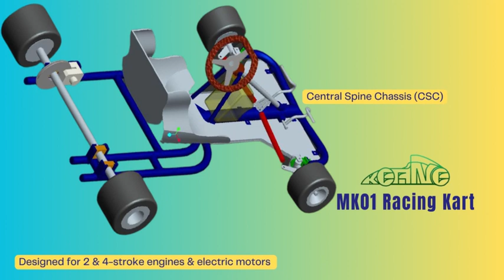Irish design consultancy created advanced racing Kart | Season 3 - Episode 35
👋 Hey friends! In this video, we are looking back at the revolutionary MK01 racing kart, built by Cork-based Keane Racing for the Rotax Max series. This revolutionary kart marked the beginning of Hibra Design, now Ireland's only automotive design engineering company focussed on decarbonising industrial vehicles.

We are Ireland Made® the Irish transport archive.

Our mission is to celebrate and preserve stories of Irish transport past and present for the benefit of future generations. If it has wings, wheels or it floats and there is an Irish connection, we share the story.

⬇️ Do you know the connection between the Jaguar C-X75 used in the James Bond movie "Spectre" and Irish automotive engineering company Hibra Design?

The kart designer & builder, automotive engineering consultant Mike Keane hails from Co Limerick. In designing and building the racing kart, Mike brought his own experience in racing such as Formula Ford and many new engineering concepts into what was at the time a fiercely competitive racing kart.

Check out the supporters-only video stories available to view via the trusted membership platform
Follow Ireland Made for two new videos each week.

One of the key highlights of the MK01 racing Kart was its Central Spine Chassis (CSC). This chassis design offered several advantages over conventional designs.

By separating the Lateral Torsional Stiffness & Longitudinal Torsional Stiffness, Mike Keane’s design enabled independent chassis movement during cornering. This innovative design enhanced handling, traction, and overall competitiveness by effectively lifting the inside rear wheel while keeping the unloaded side stable.

The MK01 offered adjustable Lateral Torsional Stiffness and full camber & caster adjustability for optimal performance on different tracks. Constructed with lightweight and durable T45 steel, it outperformed traditional kart chassis designs, providing superior road holding and minimising tire wear.

MK01 specifications:
T45 steel central spine chassis
Rapid adjustment camber & castor
Adjustable front & rear torsional stiffness
Multi-position Ackermann steering
3-bearing T45 steel rear axle
Adjustable ride & steering column height
Tillett racing seat

After designing and building the MK01 racing kart, Mike Keane went on to play a significant role in pioneering ground-breaking vehicle programmes with Ford's 1.0L EcoBoost engine, the Nissan Bladeglider electric sports car and the Jaguar C-X75 supercar.

The Jaguar C-X75 was a hybrid-electric concept car produced by Jaguar Cars with the Williams F1 Advanced Engineering team. In a future episode more on Mike’s work on the design of this Jaguar and its use as a stunt car for the James Bond movie "Spectre”.

Check out our supporters-only videos on the Ireland Made and our free back catalogue of Irish transport videos.

Information sources:
Ford Motor Company
Hibra Design
Jaguar Cars
Keane Racing Archives
Nissan Motor Company Ltd
Williams Advance Engineering

This video post is copyrighted© to Ireland Made® not to be copied or reproduced without permission.